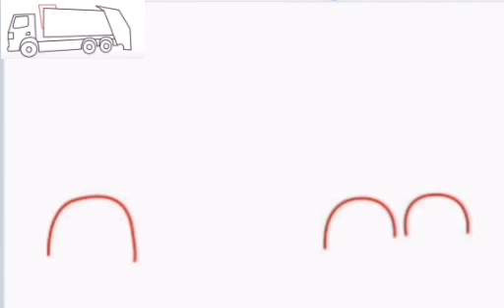Tanker drawing step by step#shorts رسم شاحنة كبيرة خطوة بخطوة